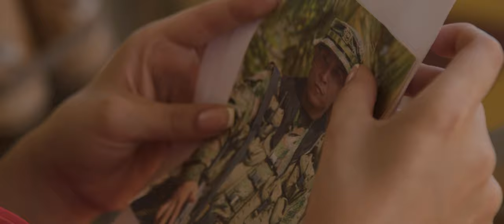Frank Lopez - El Amante de Turno (Video Oficial) | Música Popular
Escucha los éxitos de Frank López como  “ El Amante De Turno ” lo mejor de la Muisca Popular,  para dedicar y tomar

Cantante de  Música Popular, radicado en la Ciudad de Ibagué – Tolima    con más de 10 años de vida artística,  dándose  a conocer con los  Éxitos como – El Perrasazo, Mujer Ajena, El Nuevo Amor de mi Mujer, entre otros.

📱Contacto
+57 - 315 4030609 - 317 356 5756